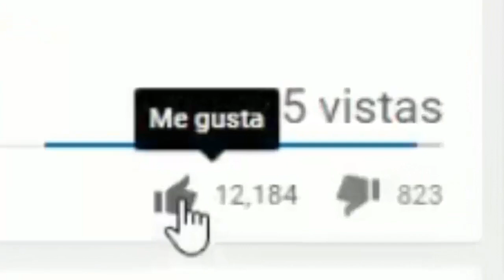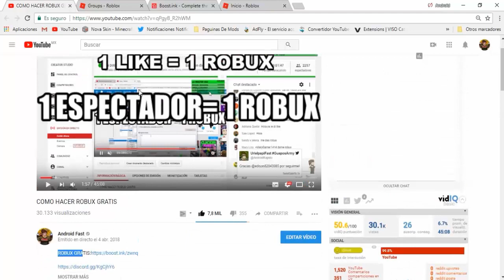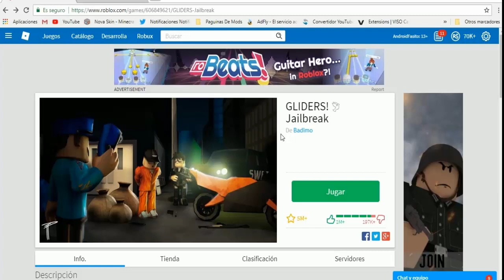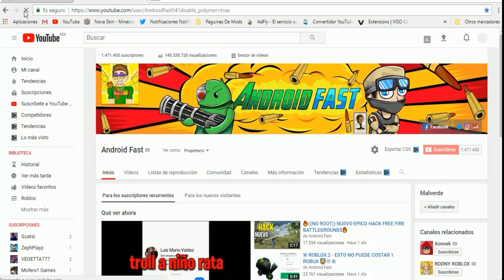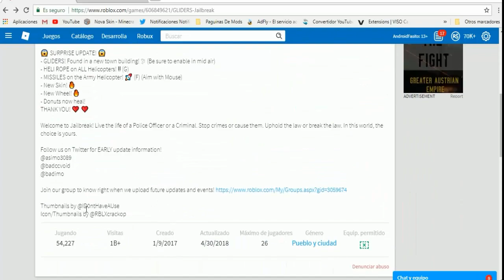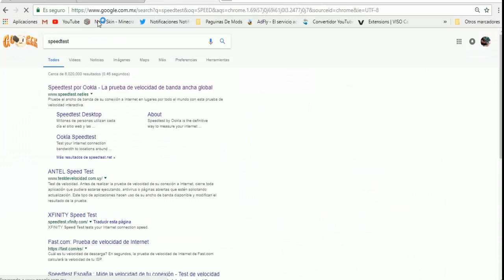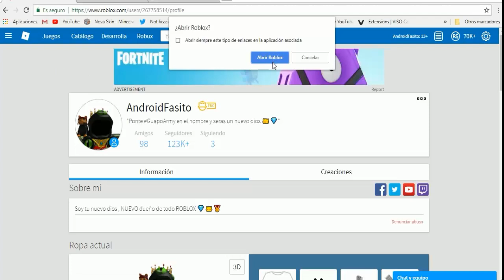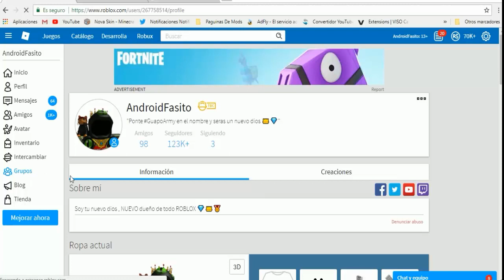NO JUEGUES JAILBREAK LOS LUNES A LAS 3:00 AM.... [sale mal]😱😨